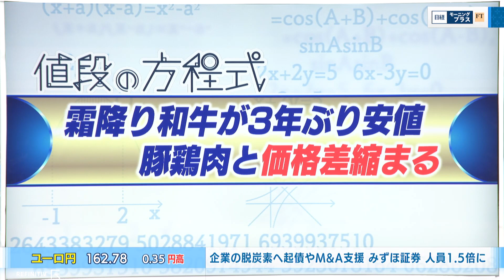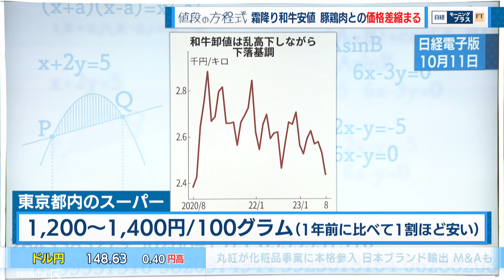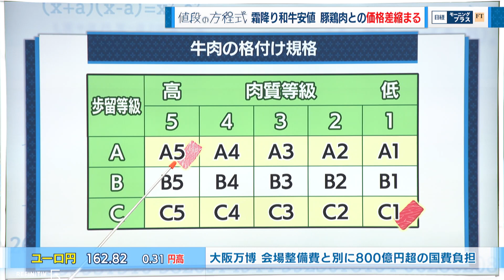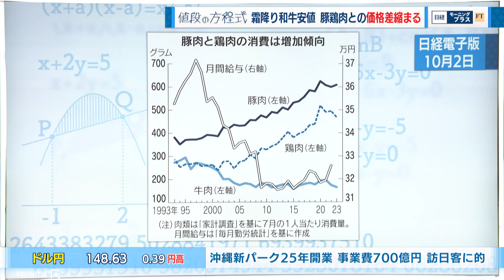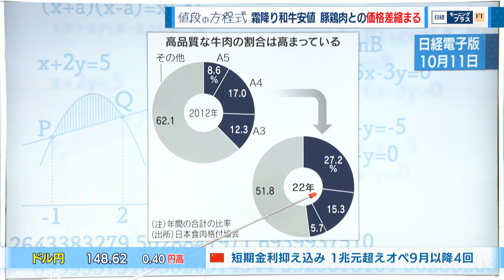霜降り和牛が3年ぶり安値 豚鶏肉と価格差縮まる【日経モープラFT】（2023年11月28日）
2023年11月28日放送のＢＳテレ東「日経モーニングプラスＦＴ」より、特集「霜降り和牛が3年ぶり安値 豚鶏肉と価格差縮まる」の一部をYouTubeで配信します。

「値段の方程式」です。いい肉の日を前に牛肉などの肉の価格について取材してきました。霜降り牛肉の価格が下がり、豚鶏肉との差が縮まっています。

【出演者】
八木ひとみ（キャスター）
佐藤美樹（キャスター)
清水功哉（日本経済新聞編集委員）
桜庭薫（FTキャスター）
村野孝直（日本経済新聞）